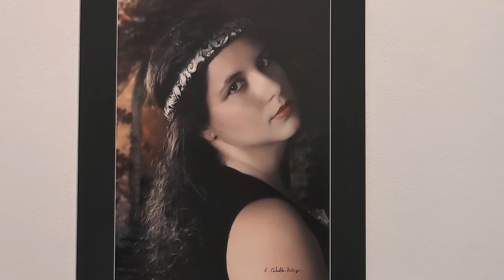Exposición "Rostros del Temple" de Emilio Ceballos -Zúñiga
Exposición "Rostros del Temple" de Emilio Ceballos -Zúñiga, en la galería de arte " La Espiral" de Jerez de los Caballeros. 09.07.15